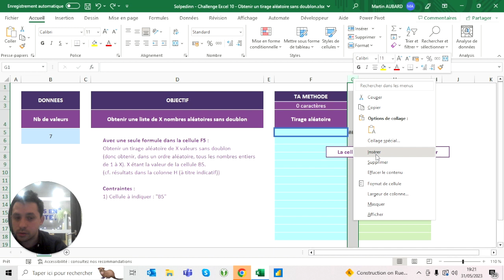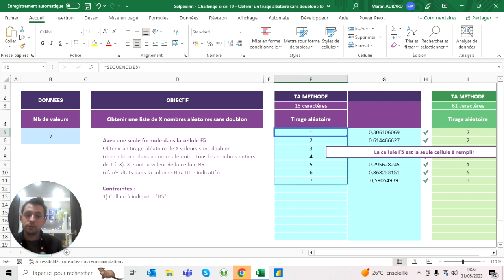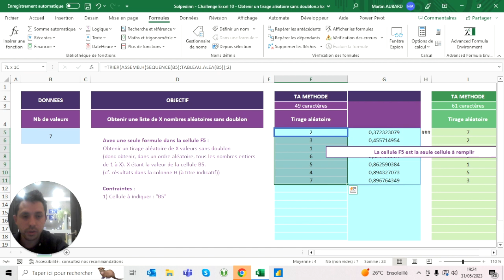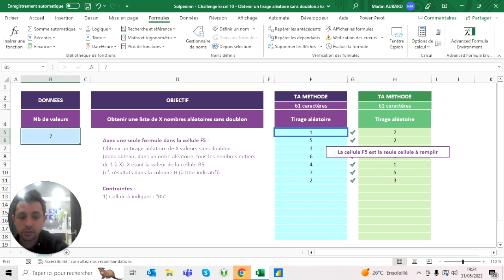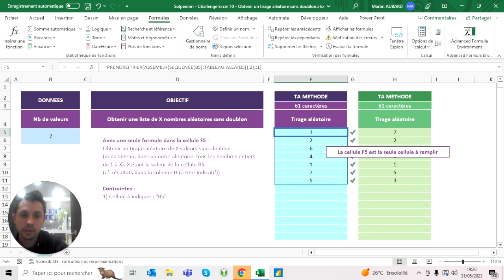Challenge Excel #10 - Obtenir un tirage aléatoire sans doublon